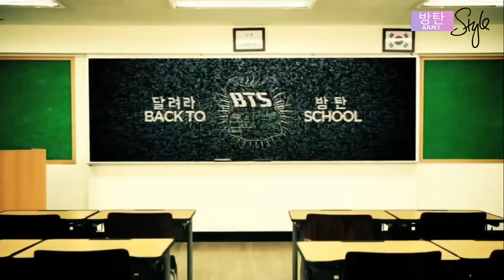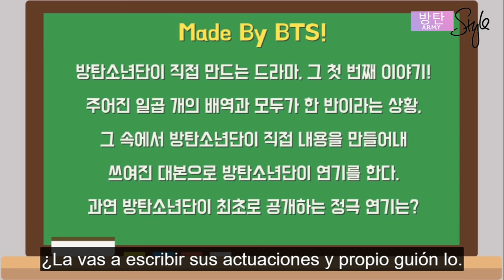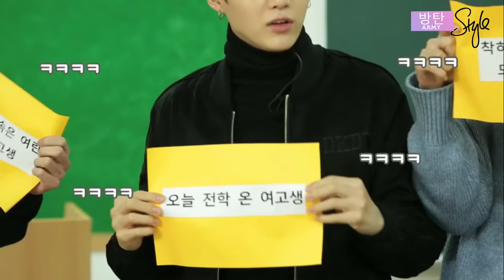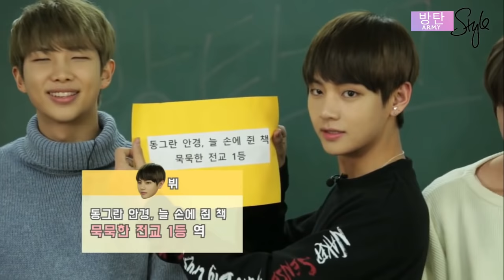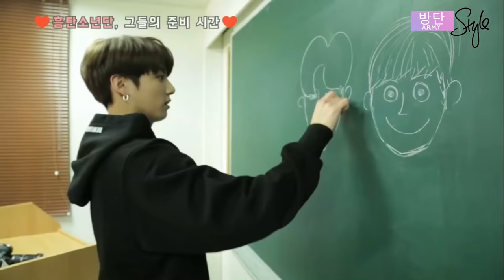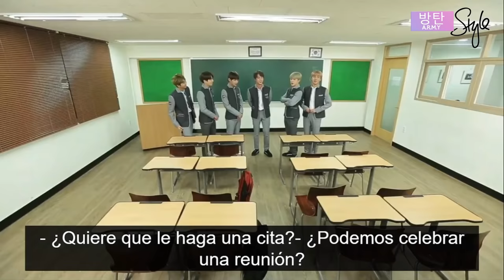Completo BTS Run episodio 11 y 12 / Sub Esp.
BTS RUN capitulo 11 y 12 completos sub español
recordándolos en sus inicios...💜